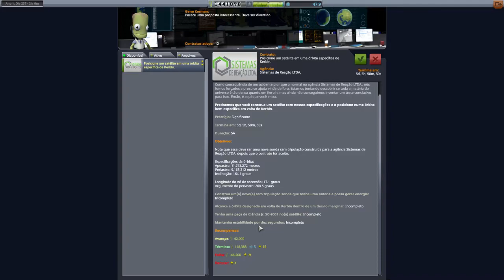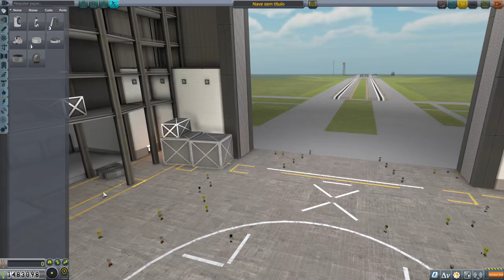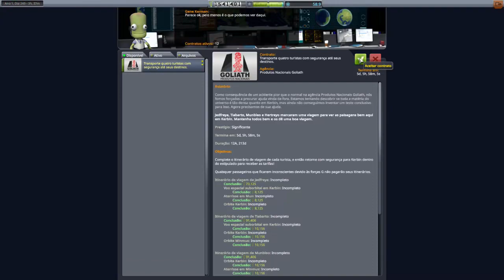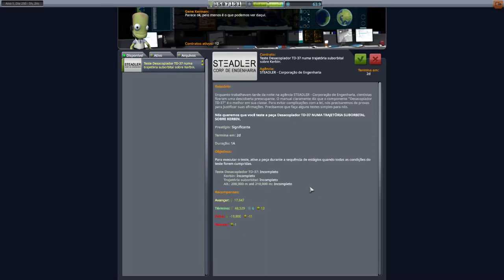Kerbal Space Program (PC) Carreira | Episódio 25